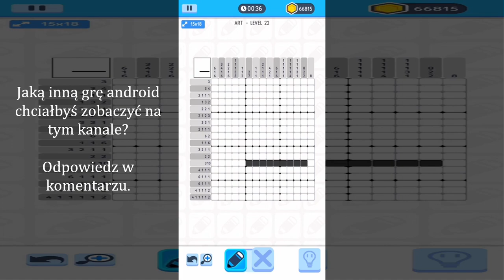Logic Pic - ART - 22 - 25